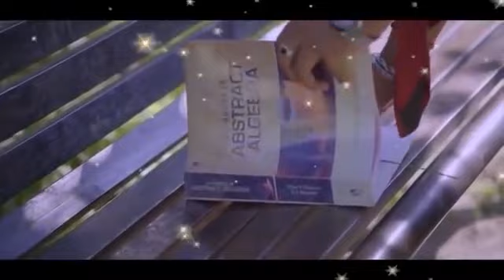अनिल कपूर || अनिल कपूर स्पैशल || अनिल कपूर के सुपरहिट गाने || Anil Kapoor Evergreen Songs || jukebox